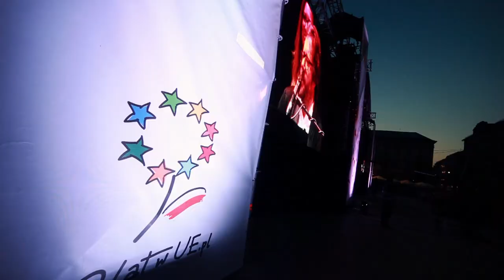10 lat Polski w UE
Tak obchodziliśmy 10 rocznicę wejścia Polski do Unii Europejskiej. Byliście z nami na Rynku?
W projekcie udział wzięli:
Renata Przemyk, Maja Sikorowska, Grzegorz Turnau, Andrzej Sikorowski, Paulina Bisztyga, Zbigniew Wodecki, Pan Śrubka z zespołem, Orkiestra Akademii Beethovenowskiej, Teatr Łaźnia Nowa, Muzeum Lotnictwa Polskiego w Krakowie, Kopalnia Soli "Wieliczka", Muzeum Armii Krajowej im. Generała Emila Fieldorfa "Nila", MEK Muzeum Etnograficzne im. Seweryna Udzieli w Krakowie, Muzeum Inżynierii Miejskiej w Krakowie, MOCAK Muzeum Sztuki Współczesnej w Krakowie, Teatr Lalki, Maski i Aktora GROTESKA, Teatr Ludowy, Teatr im. Juliusza Słowackiego w Krakowie, Tarnowski Teatr im. Ludwika Solskiego w Tarnowie, Uzdrowisko Kopalnia Soli Bochnia, Veloart, Województwo Małopolskie -- camper Koralowy, Związek Infrastruktury Sportowej w Krakowie, Komenda Wojewódzka Państwowej Straży Pożarnej w Krakowie, Górskie Ochotnicze Pogotowie Ratunkowe, Fundacja Rozwoju Kina, Złote rączki, AS INVEST sp. z o.o. (Park Jurajski) oraz wszyscy Małopolanie.
Małopolska.. przeżyjmy to jeszcze raz. zapraszamy do oglądnięcia relacji.